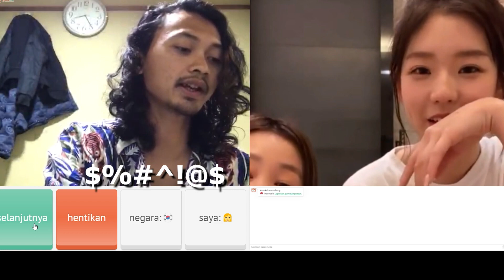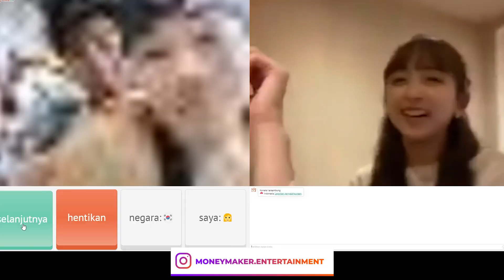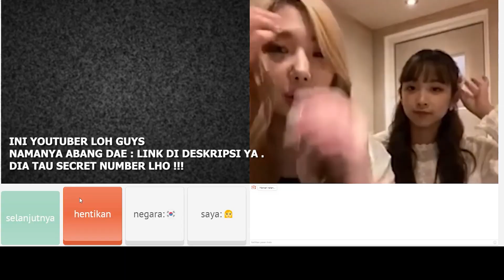SECRET NUMBER SOODAM OmeTv​ Prank PART 2 - KETEMU YOUTUBER KOREA ABANG DAE ! OME TV INDONESIA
ini hanya konten hiburan ya guys , dont take it too serious :)

T-SHIRT LOCKEY BELI DISINI YA ( BUY TSHIRT HERE ) :

Beli Kaos LOCKEY Unisex By Money Maker Entertainment - Hitam, L di toko My story Decoration Rp 108.000 di Tokopedia dengan Bebas Ongkir, Sekarang!

TEMEN TEMEN YANG MAU BELI MUG SEPERTI DI VIDEO BISA CEK DISINI YA :

BUNDLING TSHIRT & mug beli disini :

Beli BUNDLING KAOS + MUG di toko My story Decoration Rp 130.000 di Tokopedia dengan Bebas Ongkir, Sekarang!

kalo ga suka boleh dislike :p ...